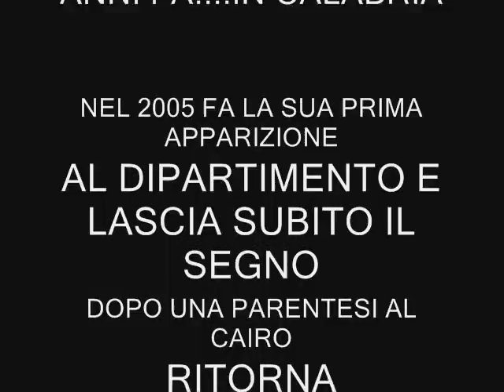CAPOLUPO GOES TO LONDON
IL GIOVANE CAPOLUPO ..LASCIA IL DIPARTIMENTO..E SE NE VA' A LONDRA!!